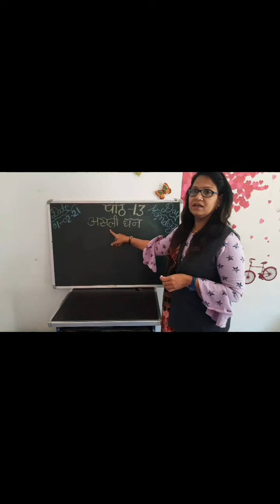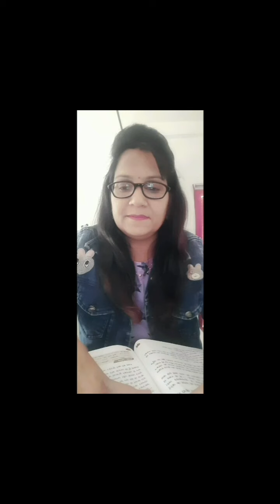Dalauda Public School,Dalauda Subject- Hindi Class -5th Lesson-13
असली धन